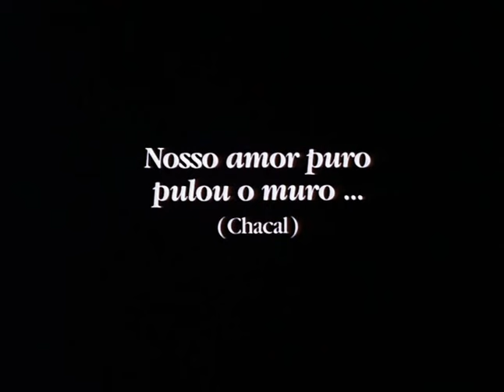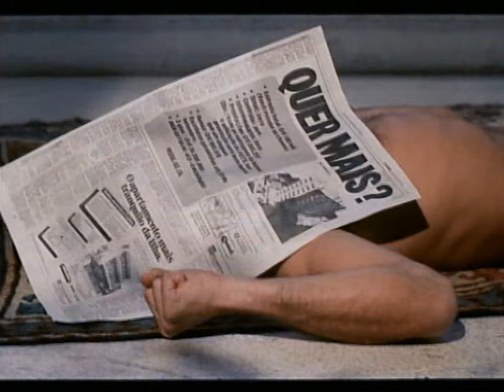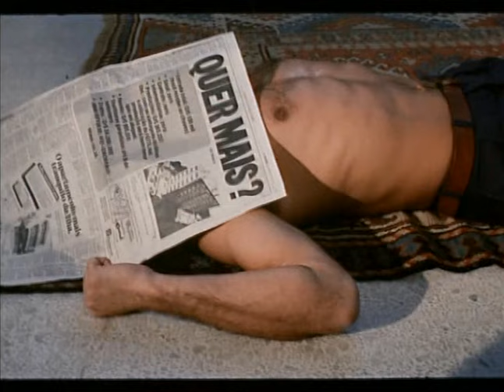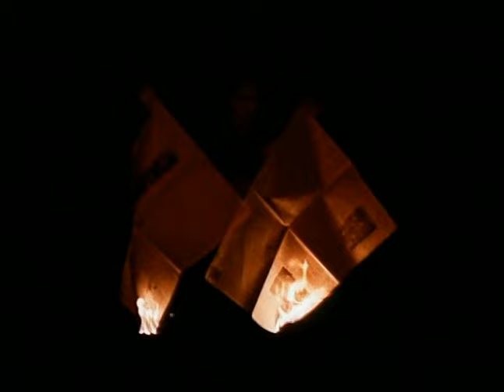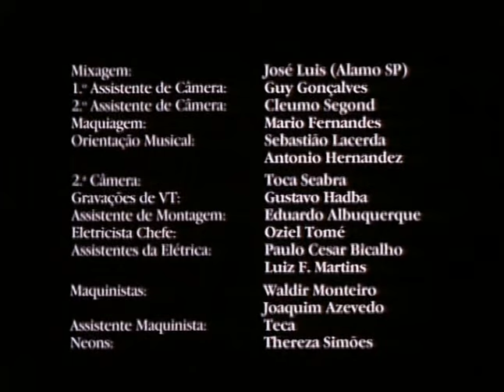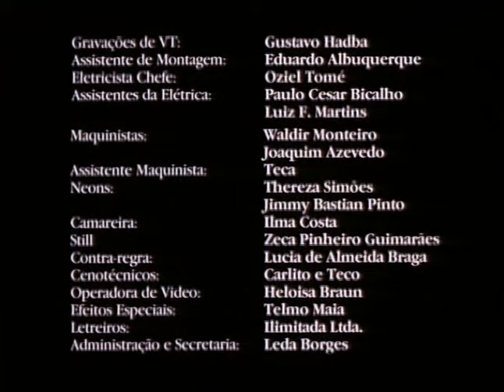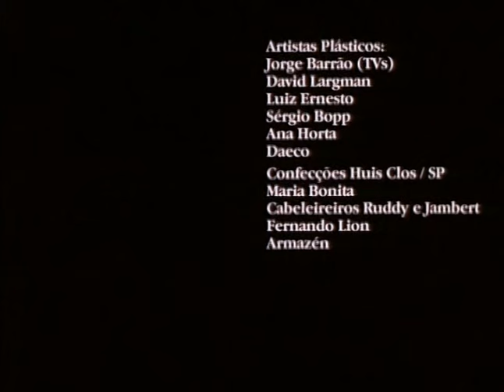Eu Sei que Vou Te Amar (1986) | Drama e Romance | Filme Nacional Completo